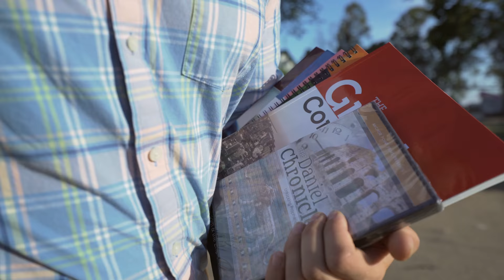Commissioned To Go I Trailer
"Commissioned To Go" is a short documentary on the experiences of youth who have dedicated their summers to ministry in Youth Rush.